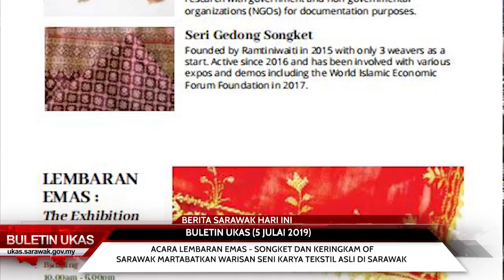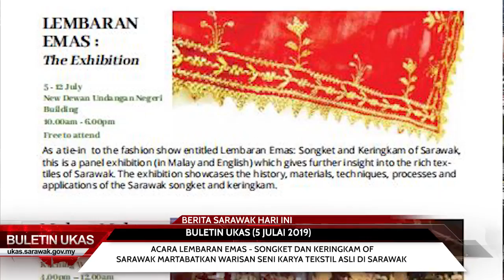BULETIN UKAS 5 JULAI 2019 12:30 TENGAH HARI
1. Rakyat Perlu Elak Jadi Mangsa Jenayah Siber
2. Projek Naik Taraf Kemudahan Air RM81 Juta Dijangka Dapat Selesaikan Gangguan Air Di Daerah Meradong
3. Pertunjukan Fesyen Berprestij - Lembaran Emas : Songket Dan Keringkam Of Sarawak Martabatkan Warisan Seni Karya Tekstil Asli Di Sarawak

Ikuti berita dan maklumat lanjut di Edisi UKAS dengan melayari dan Facebook UKAS di